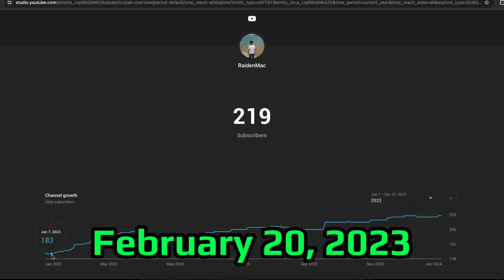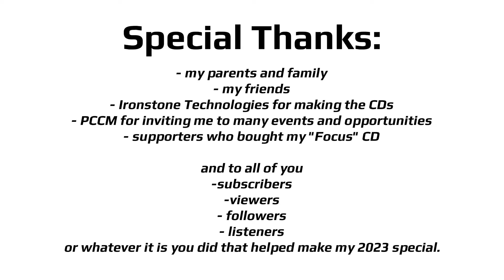RaidenMac Rewind 2023 - headache (2024 Remix)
Thank you everybody for an amazing 2023! I hope every one has a happy new year and hope that everyone has a great 2024!

- RaidenMac